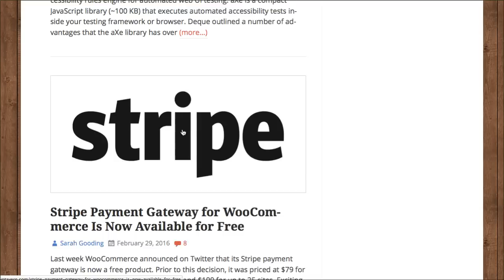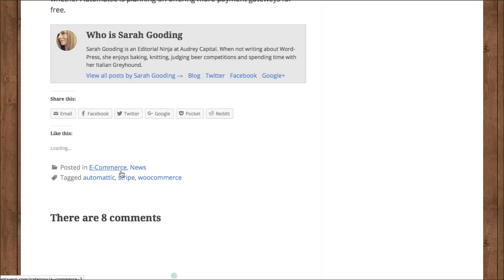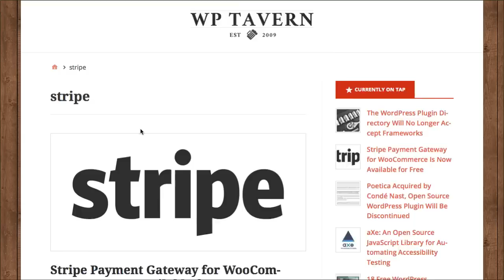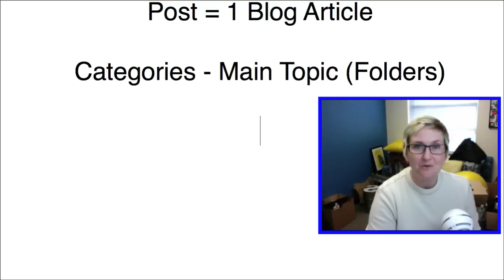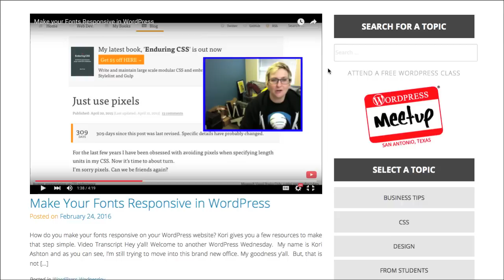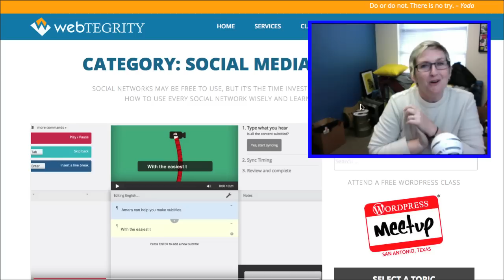Categories vs Tags in WordPress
Do you clearly understand what Categories and Tags are in your WordPress website?  Let's look at the difference.